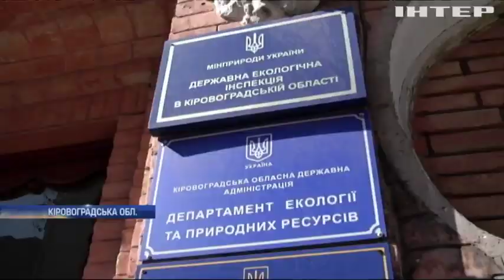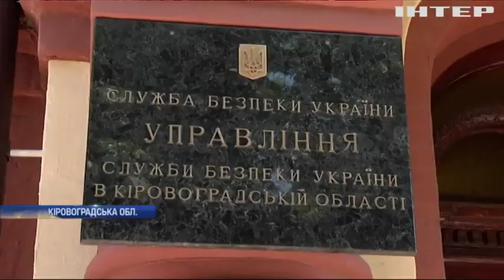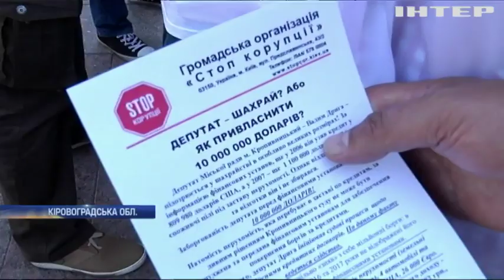Хто "кришує" браконьєрство на Кіровоградщині?